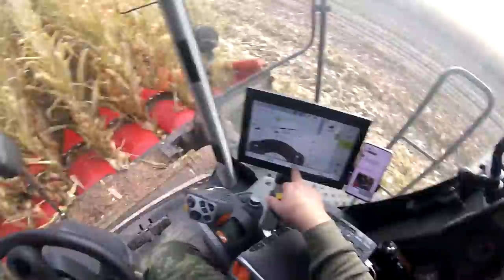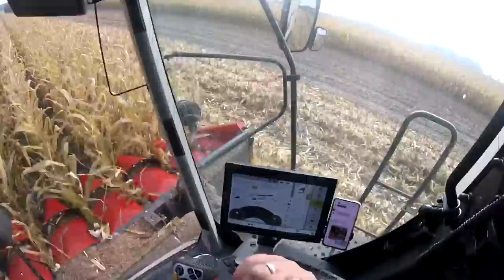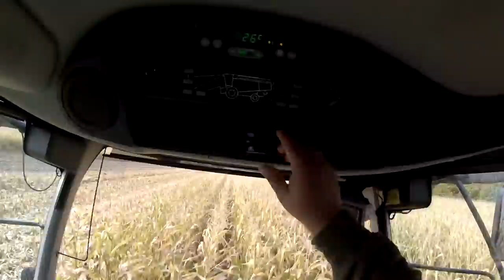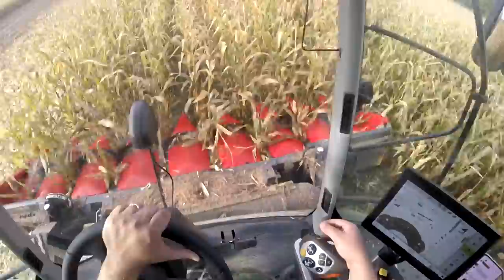ZNIWA QQ 2021🌽 NOWE NABYTKI | PLANY NA PRZYSZŁOŚĆ!?😱 JAK SIE SPISUJE CLAAS? "ROLNICTWO W PIGUŁCE"#27